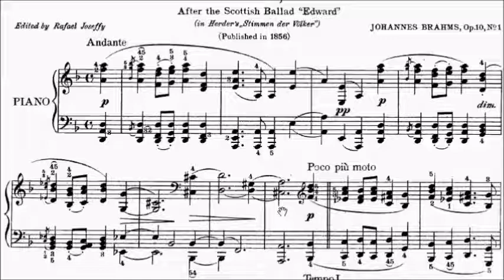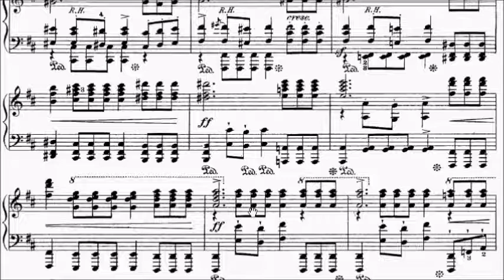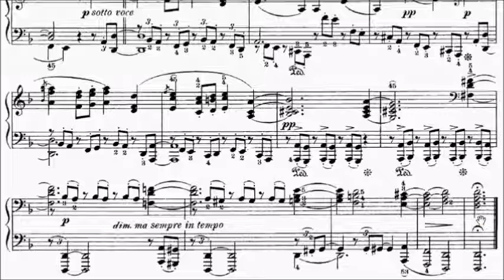LCM Piano 2018-2020 Grade 8 List B5 Brahms Ballades Op.10 No.1 Sheet Music